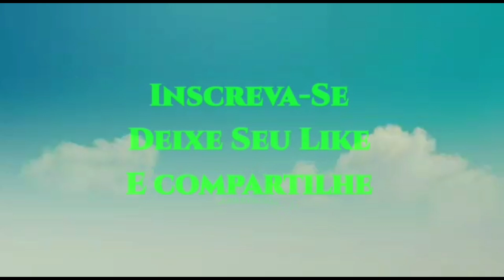Levamos Severina pra conhecer cachoeira do urubu. Veja